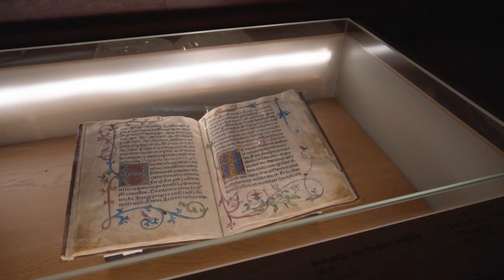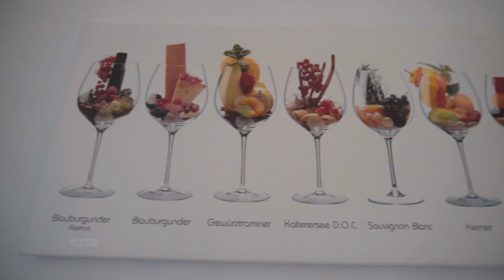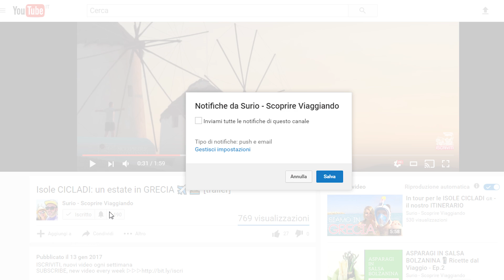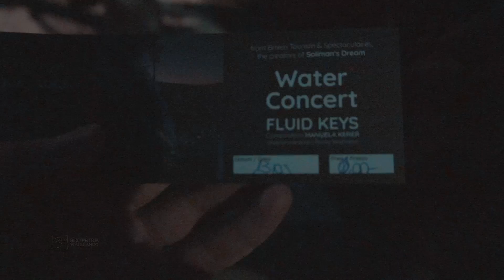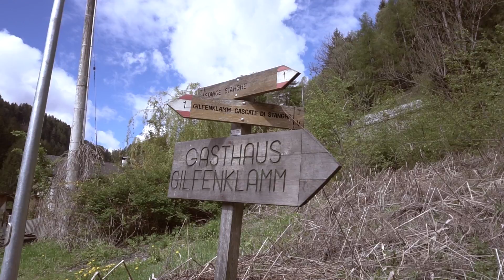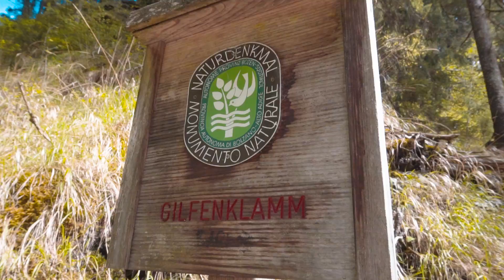Il meglio di BRESSANONE e VALLE ISARCO in un weekend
Nel nostro weekend in Valle Isarco (Eisacktal), detta anche valle dei percorsi, abbiamo visitato per prima l'incantevole Abbazia di Novacella (Kloster Neustift), il più grande complesso conventuale del Tirolo, poi ci siamo spostati Bressanone (Brixen) dove abbiamo fatto una passeggiata scoprendo il Palazzo Vescovile (Hofburg). Al calare delle tenebre, dopo una splendida cena alla Vinothek Vitis, ci siamo immersi nel magico "Mondo delle Fontane di Bressanone", ovvero fantastiche installazioni artistiche luminescenti e abbiamo assistito al concerto "Fluid Keys".
In programma c'era anche lo show "WoW World of Water" ma purtroppo il meteo è stato inclemente ed è saltato. Bagnati ma felici, siamo tornati al nostro hotel Der Traubenwirt che ci ha accolto in una splendida stanza in stile classico.
Il giorno seguente abbiamo visitato anche le Cascate di Stanghe, in zona Ratschings/Racines, dove ripide scalette e strette passerelle conducono il visitatore all'interno delle più belle gole dell'intero arco alpino... e prima di rincasare, non potevamo che fermarci alla base delle cascate, al Gasthof Gilfenklamm, per degustare ottime specialità accompagnate da una buona radler.

🎥 ALTRI VIDEO?

📷 Attrezzatura video 📷
Fotocamera GRANDE
Fotocamera COMPATTA
Videocamera 360
┖-- accessori vari
Stabilizzatore NUOVO
Stabilizzatore vecchio
TREPPIEDE classico
Treppiede AVVOLGIBILE
TESTA treppiede
Zaino fotografico